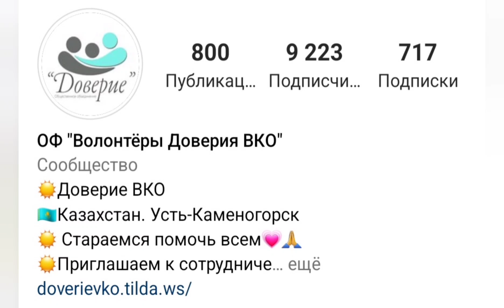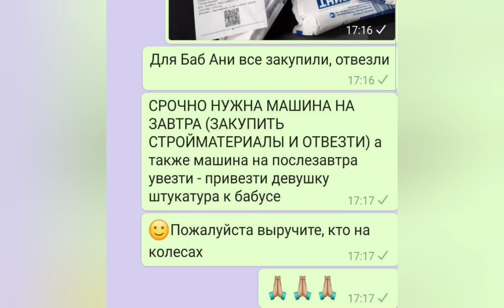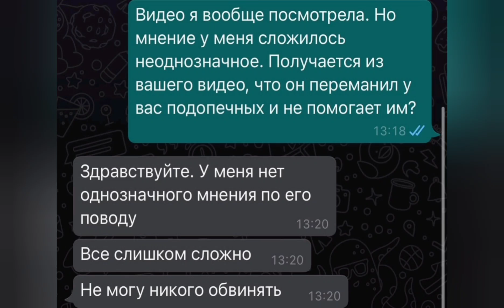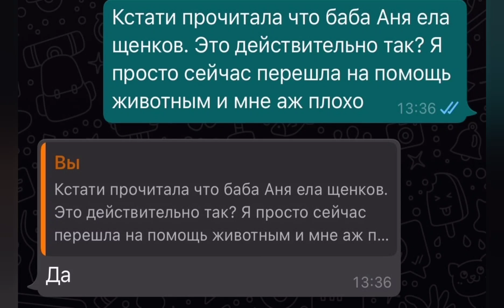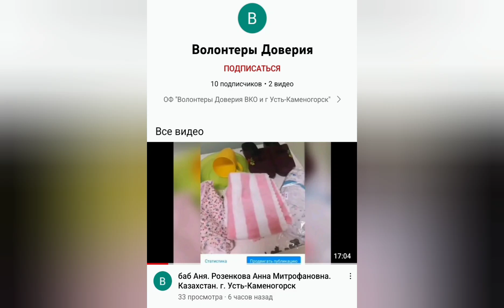СРОЧНО! ШОК! МАНСУР ВОРУЕТ ГЕРОЕВ У ВОЛОНТЁРОВ? ДЕЛАЮЩИЙ ДОБРО.